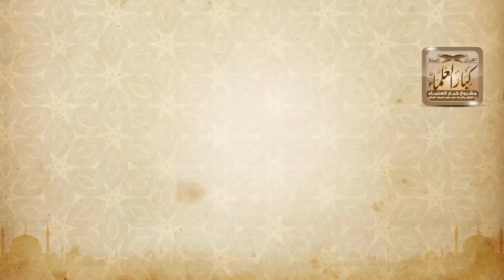حكم الاستدانة لأجل شراء الأضحية - الشيخ صالح بن فوزان الفوزان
نص السؤال: إذا أردت أن أستلف للأضحية يا فضيلة الشيخ، هل في هذا بأس؟
السيرة الذاتية :
للاشتراك في قناة الشيخ صالح الفوزان
لمشاهدة حلقات فتاوى على الهواء كاملة

رئيس الفريق
لمشروع كبار العلماء